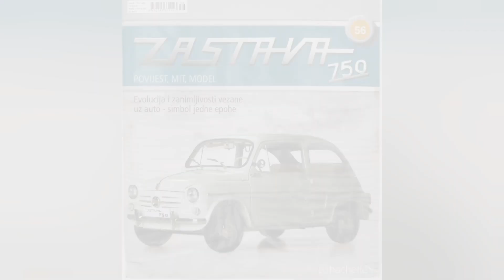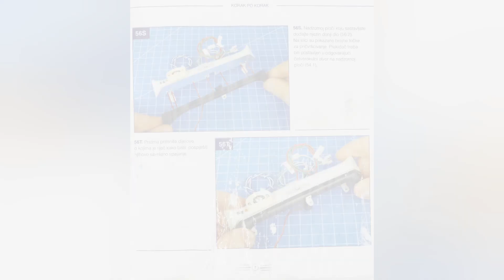Zastava 750 Fićo / Kolekcionarski model / Sastavi Fiću 56.-ti broj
Sastavljanje Fiće djelovima koji dolaze u 56.-tom broju časopisa Zastava 750